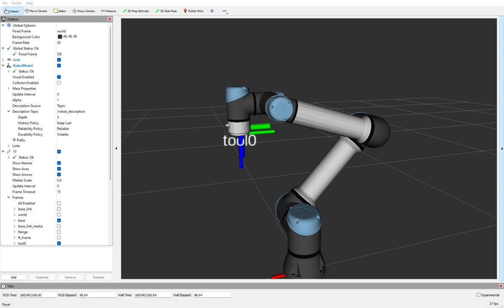UR MoveIt Servo Pose Tracking Demo